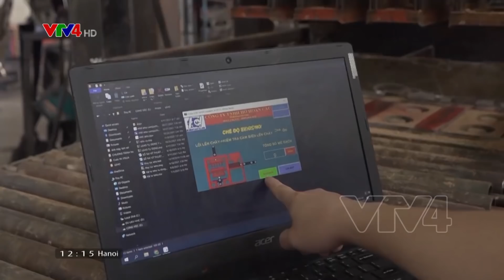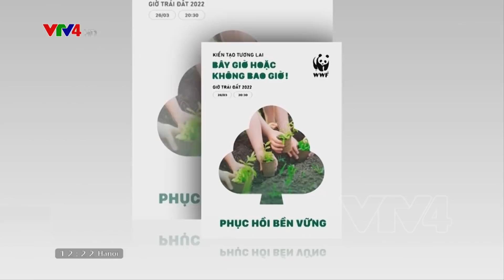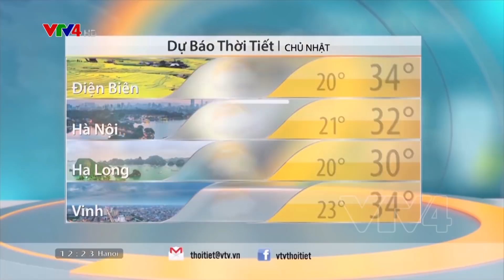Bản tin thời sự tiếng Việt 12h - 26/03/2022| VTV4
- Triển khai chương trình hỗ trợ lãi suất 2%/năm trong 2 năm 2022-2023
- Ngành tôm tận dụng cơ hội bứt phá
- Giờ Trái đất 2022- kiến tạo tương lai